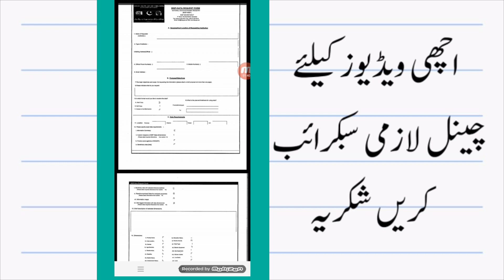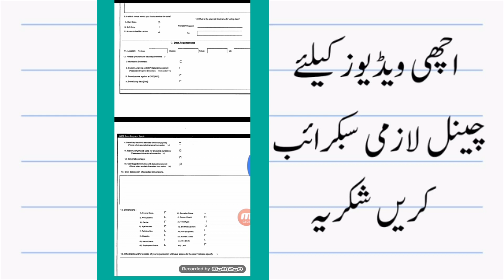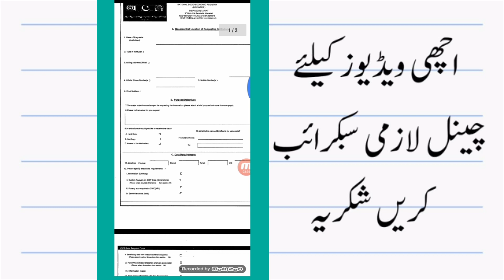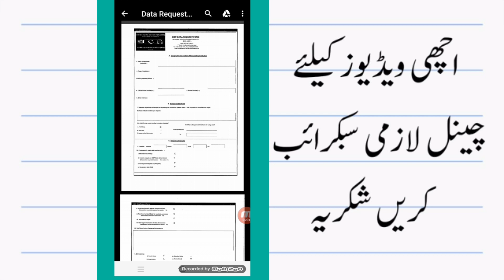Banzer income support program online applying card|Bisp registration